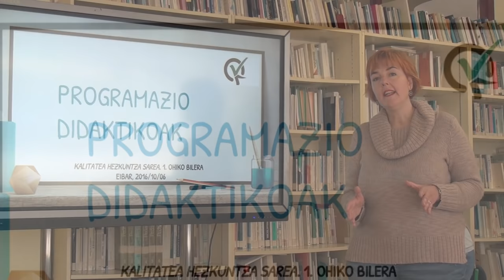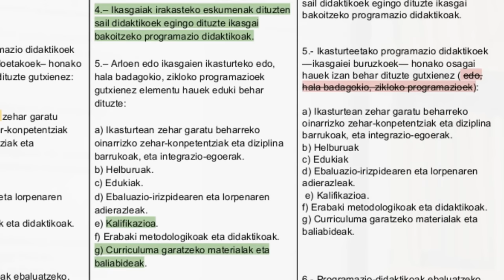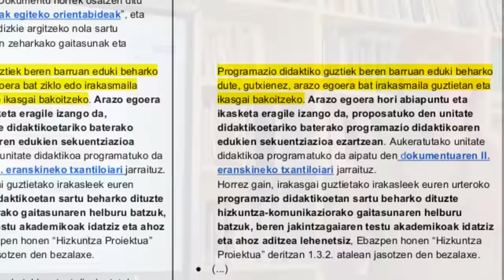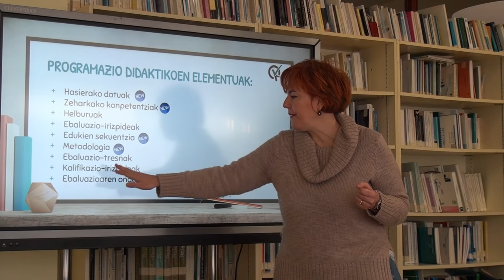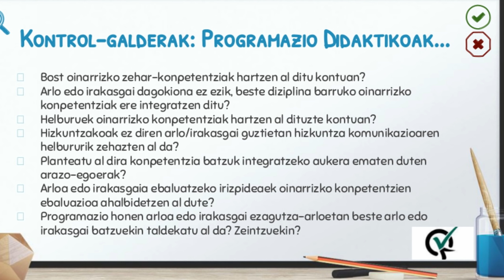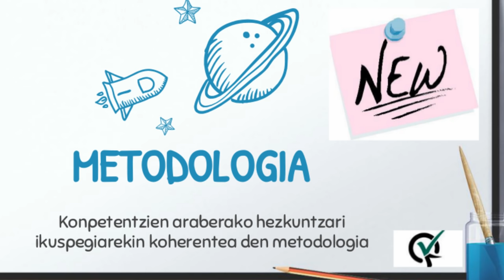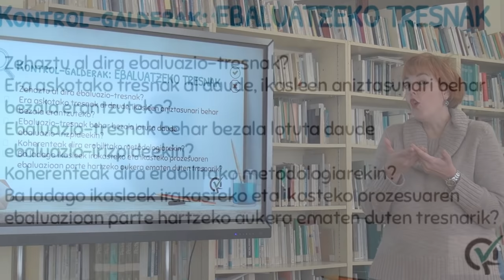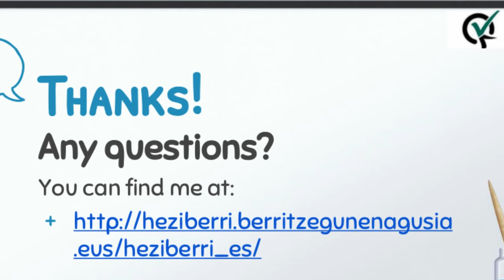Programazio Didaktiko berrien azalpena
@AinhoaPujana Berritzegune Nagusiko aholkulariak Programazio Didaktiko berrien azalpena ematen du Kalitatea Hezkuntzan Sarearentzat. @BGnagusia.k ekoiztuta CC-by-SA 2016